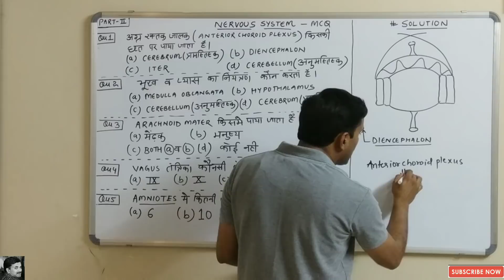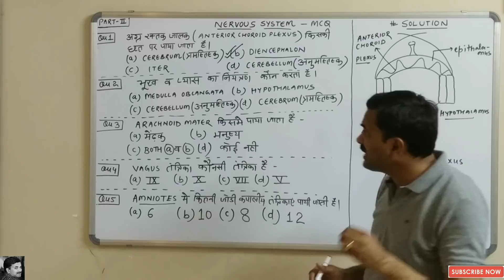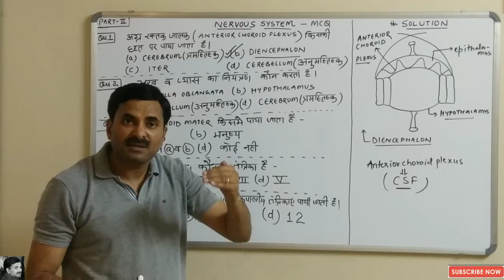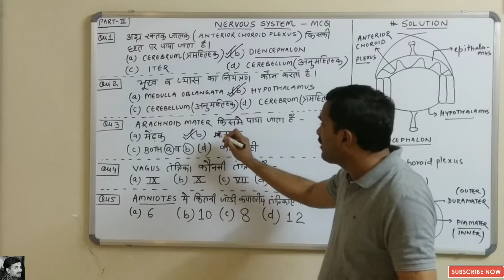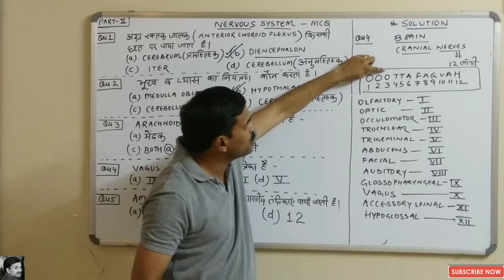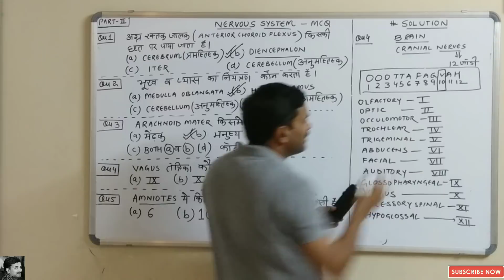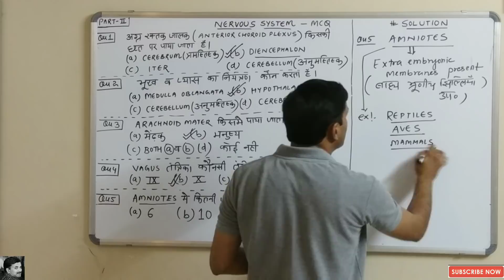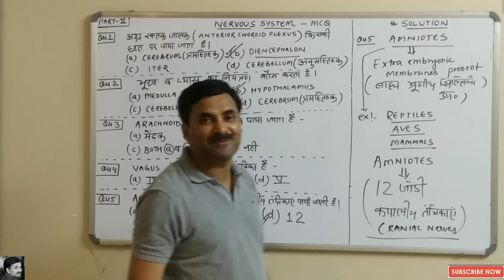MCQ's on Nervous System (Human Physiology) Part-2 | Hindi Medium